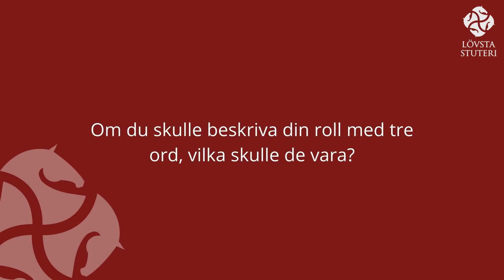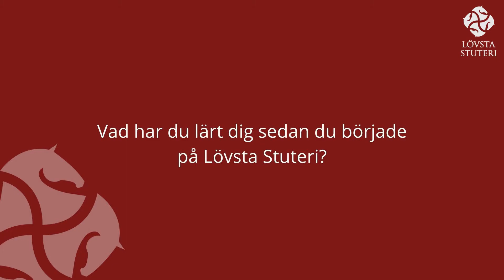Möt Florian Darcourt i Team Lövsta